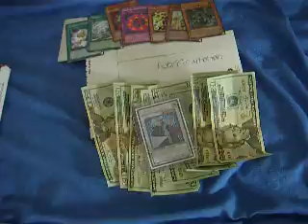Yugioh Single Best Personal Trade So Far-2 Total TPvs-2 Gold Series 4 Packs Too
For these 2 people. Will send out tommorow, just offer on GLD4 stuff if you want.

Theofficialholman

Stormbreaker91746